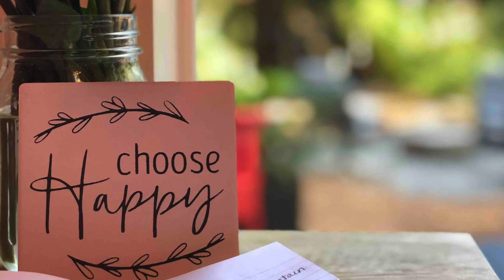Absolutely Gorgeous Tiny House with Beautiful Space Near Santa Cruz Beach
Size: 4 guests1 bedroom2 beds1 bath
Location: Scotts Valley, California, United States

This beautiful space is conveniently located off Highway 17.

A short drive to Santa Cruz Beach Boardwalk, the Mystery Spot, West Cliff and Roaring Camp. Minutes to wonderful restaurants, markets, coffee shops, gift shops and 1440 Multiversity (Health and Wellness).

Take advantage of the newly paved back road that undulates downhill through the forest to the beaches.

Redwoods and oaks are abundant here, as well as deer, Red-tailed hawks, wild turkey, coyote, quail, and Banana slugs.
The space
This unique space has 2 comfortable queen beds (one downstairs, one in loft), dreamy organic linens and towels, a full kitchen, and a bathroom with a shower and a dry compost toilet that is simple to use.

The large deck out front accommodates a comfortable outdoor sectional, a table and chairs and a propane BBQ.

Extending into nature, you will find a jacuzzi, a propane fire-pit, a picnic table and a few hammocks, all available for your own private use.

We have plenty of space for large vehicles. Gear such as surfboards, kiteboards, etc. can easily be stored on site.

2 Monterey Bay Aquarium guest passes (reservations are necessary). Let me know ASAP if you are thinking about using the passes.
2 single kayaks are available for use.

We will not disturb or use any portion of this space while guests are present.

Music Background: